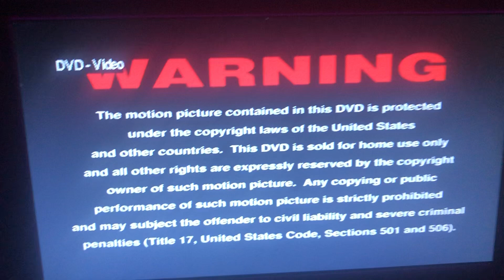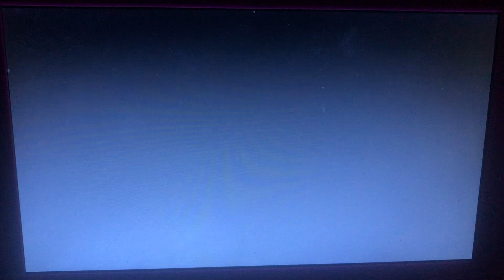Opening to Thomas & Friends: Mud Glorious Mud 2008 DVD